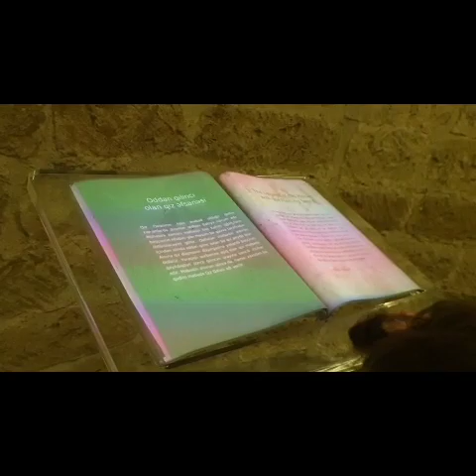Qiz qalasini gorek / Bakinin Qiz Qalasi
Qiz qalasi